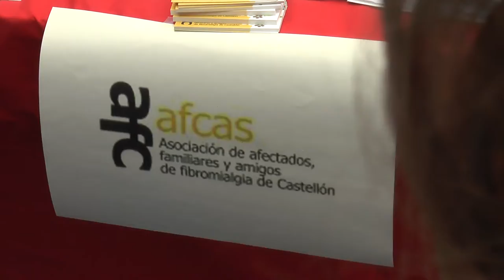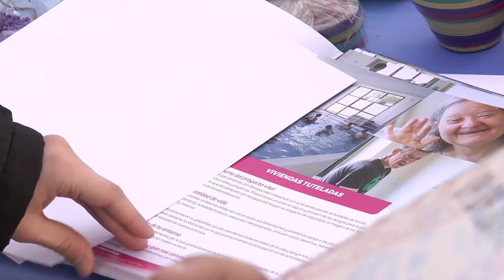UCH-CEU de Castellón celebra la II edición de la jornada Píxel | Cecova TV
Estudiantes de Enfermería y de otras titulaciones de Ciencias de la Salud de la Universidad Cardenal Herrera CEU de Castellón han podido participar en la segunda edición de la jornada Píxel.
Bajo el lema "Personas antes que pacientes", la jornada ha contado con diferentes talleres formativos así como también con stands de diversas asociaciones de pacientes.